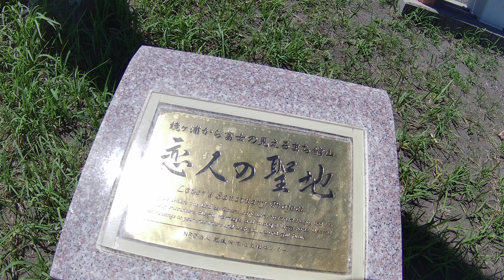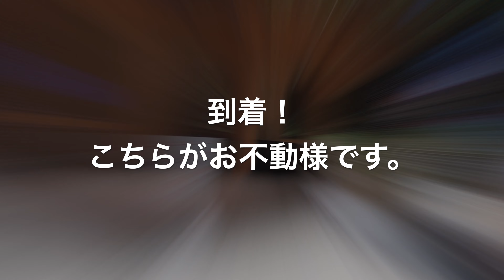[レブル250] 館山市にタンデムツーリング ハワイの雰囲気 危ない！出過ぎでしょ！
ハワイの雰囲気の恋人の聖地へタンデムツーリング。
崖の観音を見てきました。